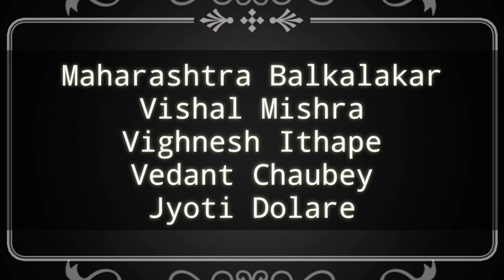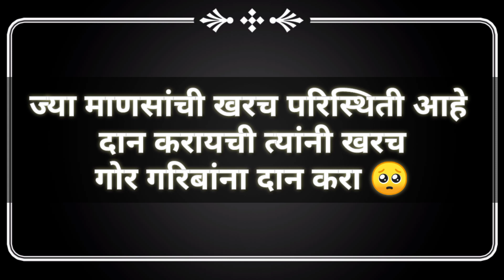मी का रे भिकारी😔 आम्ही महाराष्ट्राचे बालकलाकार एक छोटासा संदेश तुमच्यापर्यंत पोहोचवू इच्छितो 🙏❤️🎭🎬🎥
😎WRITTEN & DIRECTED😎 - PRATHAMESH DIWALE

😎MAHARASHTRA BAALKALAKAR😎 (SMALL ARTIST) - VISHAL MISHRA,VIGHNESH ITHAPE,VEDANT CHAUBEY,MOMIN KUJUR AND JYOTI DOLARE.

😍SPECIAL THANKS😍 - SWAMI AYAPPA TEMPLE,AAYUSH VADAPAV CENTRE,OM CHALKE,VISHAL JANGLE, SAKSHI THOMBRE AND OUR LOVELY AUDIENCE 🥰

मी का रे भिकारी😔 आम्ही महाराष्ट्राचे बालकलाकार एक छोटासा संदेश तुमच्यापर्यंत पोहोचवू इच्छितो म्हणून हा व्हिडिओ शेवटपर्यंत पहा ☝🏻🙏☺️❤️अन्नदान गोरगरीब व्यथा तुम्ही बनवले भिकारीदेवा जवळचा मी🙏❤️🎭🎬🎥

🥰बालकांचा विकास हाच आमचा ध्यास🥰